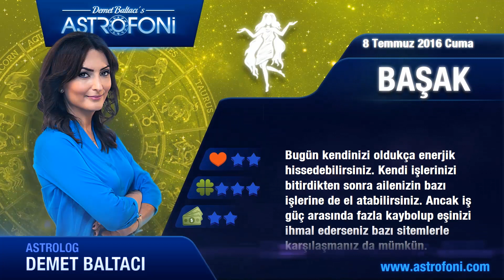BAŞAK günlük yorumu 8 Temmuz 2016 Cuma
Başak Burçları Merhaba Bugün 8 Temmuz 2016 Cuma
Bugün kendinizi oldukça enerjik hissedebilirsiniz. Kendi işlerinizi...